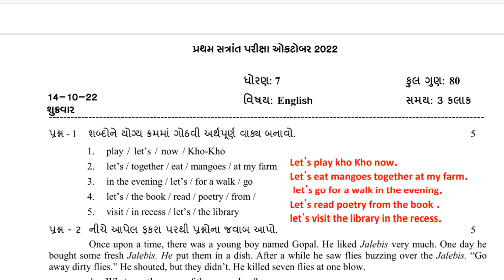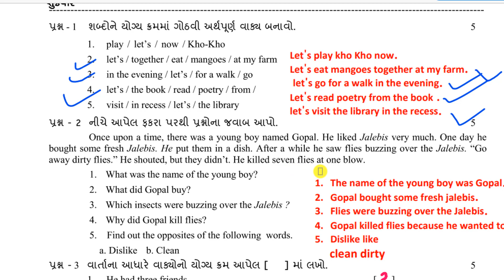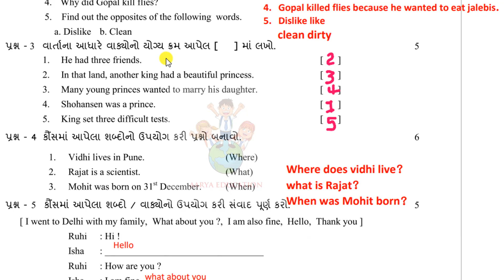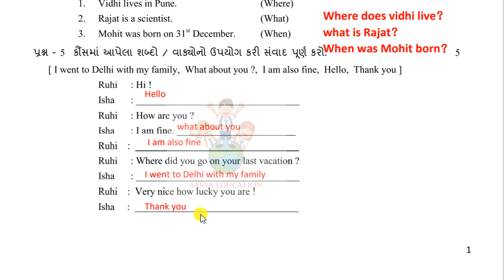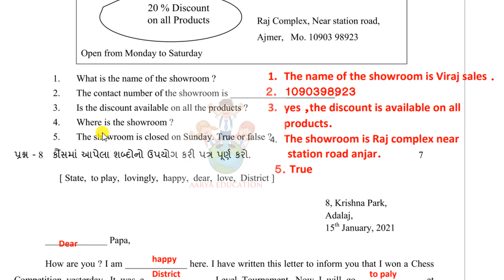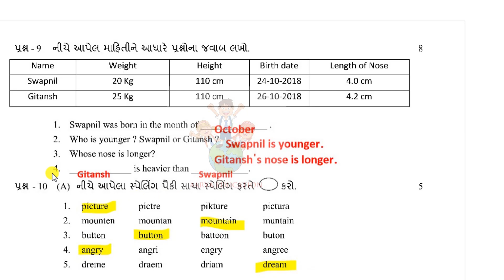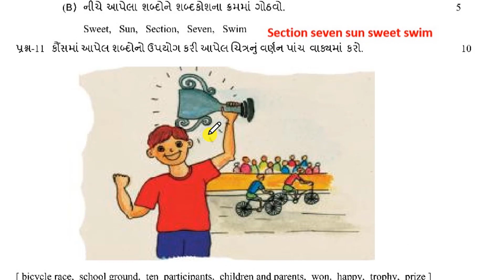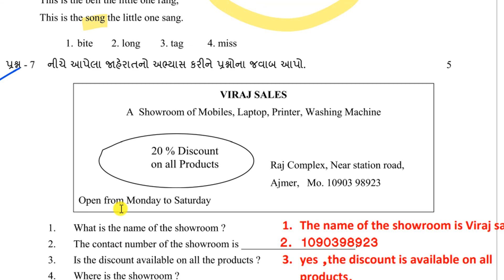std 7 english first exam paper solution october 2022|std 7 pratham satrant pariksha october 2022